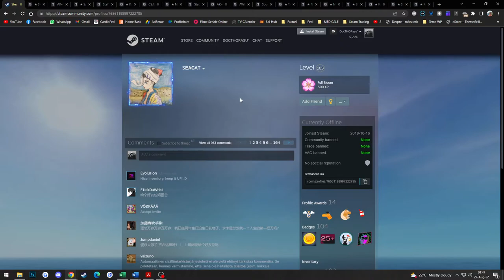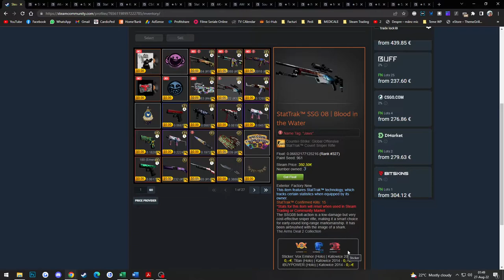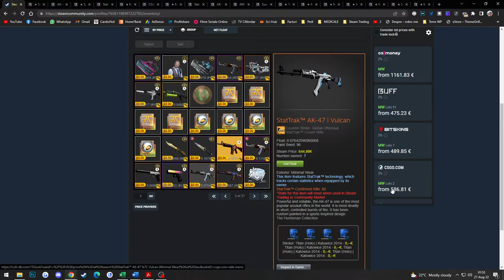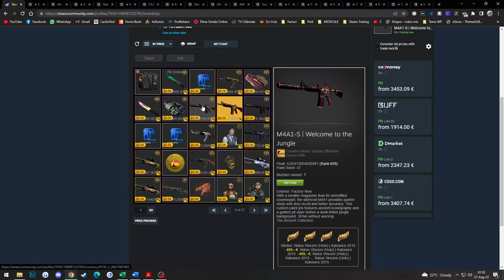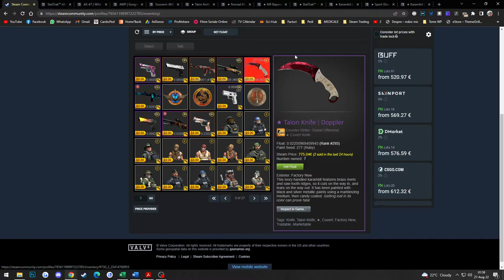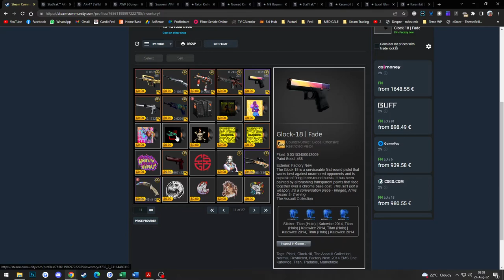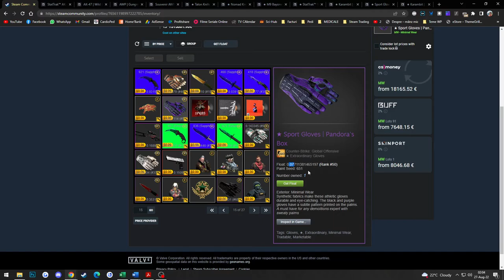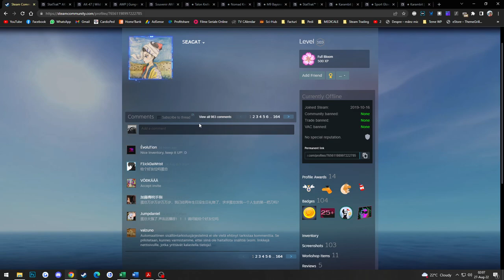INVENTAR de CS:GO de 5.000.000 EURO! 🤑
Daca va intrebati cum arata 5 milioane de euro in skinuri de CS:GO, atunci acest videoclip este pentru voi! Profilul de Steam este al unui colectionar, nu al vreunui bot asociat cu un site de trading, ceea ce este cu atat mai impresionant. De la M4A4 Howl ST numarul 1 in lume si Souvenir AWP Dragon Lore pana la multiple crafturi Kato 2014, inventarul acesta le are pe toate. Enjoy!